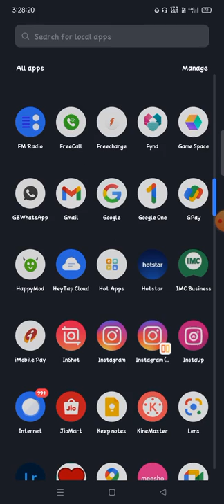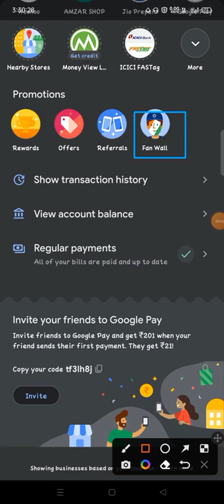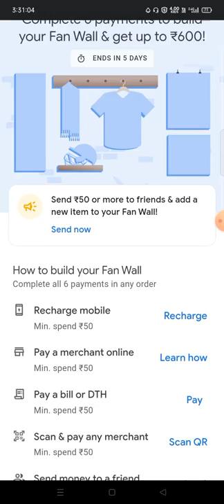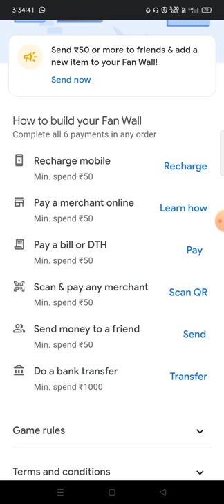how to complete google pay fan wall offer google pay me fan wall offer complete kaise kare720P 60FPS